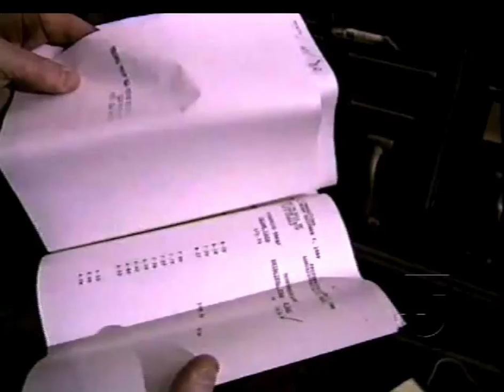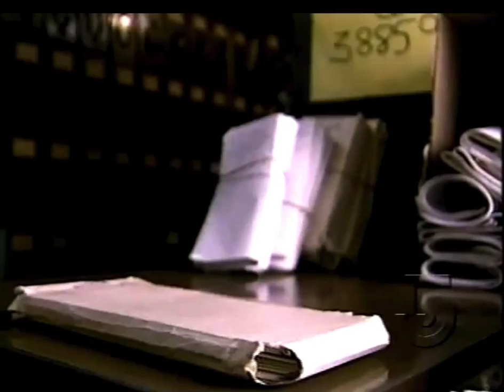Brian Leary - Who's Guarding the Guardians? - 1996 Peabody Award Acceptance Speech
Winner 1996 | WCVB-TV

Enterprising reporting by Brian Leary highlights this three-part news investigation, which exposes the lack of accountability in the Massachusetts Probate Court. For more than two months, report and producer Mr. Leafy, assisted by photographer Steve Colvin and editor Ray Smith, tracked and documented the actions of unscrupulous court-appointed lawyers who charge exorbitant hourly fees while supposedly serving as guardians of the estates of mentally ill citizens. Interviews with one probate lawyer—who is somewhat embarrassed but not at all contrite or conciliatory—were especially enlightening. Mr. Leary also examined a state project that separated hundreds of mentally retarded wards from tens of millions of dollars which, instead of being earmarked for their needs, were funneled to their heirs. The impact of the series was immediately evident in the form of remediative legislation and more vigorous governmental oversight. For providing enterprising investigative reporting in service to the residents of its community, a Peabody Award is presented to WCVB-TV for Who’s Guarding the Guardians?